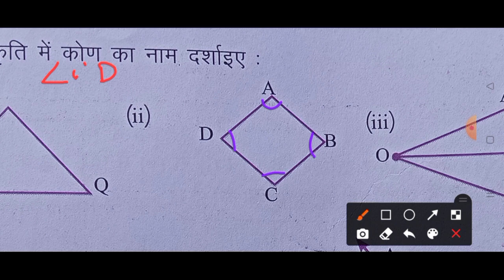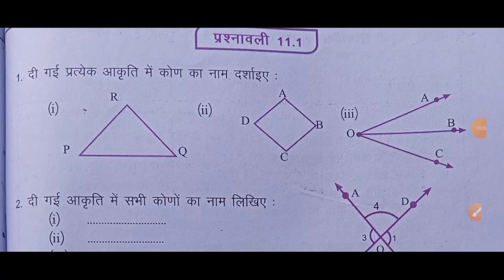JCERT Class 6 Math || Exercise 11.1 || कक्षा 6 का गणित || प्रश्नावली 11.1 ||🔥आग लगा दो🔥| Kon ka naam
JCERT Class 6 Math || Exercise 11.1 || कक्षा 6 का गणित || प्रश्नावली 11.1 || 🔥🔥आग लगा दो🔥🔥

प्यारे बच्चों आज के इस वीडियोस में हम लेकर आए हैं कक्षा 6 का गणित जो आपके किताब से है। आज केस वीडियोस में हम आपको बताएंगे प्रश्नावली 11.1 के सवाल और जवाब। आज के इस वीडियोस में हम सीखेंगे कौन का नामकरण करना। आज के इस वीडियो हम सीखेंगे की कौन का नामकरण किस तरह किया जाता है।

1. Jharkhand school class 6 math
2. jcert class 6 math
3. jharkhand school class 6 math exercise 11.1
4. jcert class 6 math exercise 11.1
5. jharkhand School Education

1. jharkhand school class 3 ka solution
2.jharkhand school class 4 ka solution
3. jharkhand school class 5 ka solution
4. jharkhand school class 6 ka solution
5.jharkhand school class 7 ka solution
6.jharkhand school class 8 ka solution
7.jharkhand school class 9 ka solution
8.jharkhand school class 10 ka solution